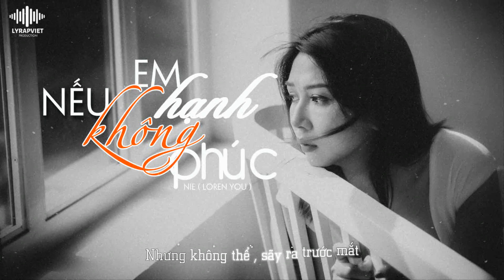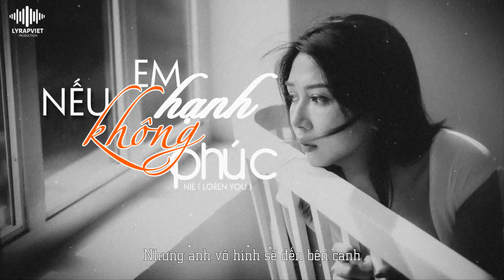Nếu Em Không Hạnh Phúc | NIE ( Loren You ) | Official Video Lyric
►Song : Nếu Em Không Hạnh Phúc
►Artist : NIE ( Loren You )
►Beat : LY Production
►Images : Update.